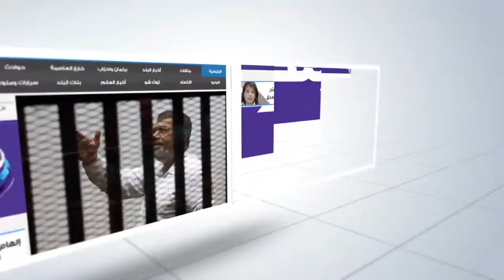صدى البلد | النجار: إطلاق طبعة شعبية لكتابات "هيكل" قبل ذكرى الأربعين‎